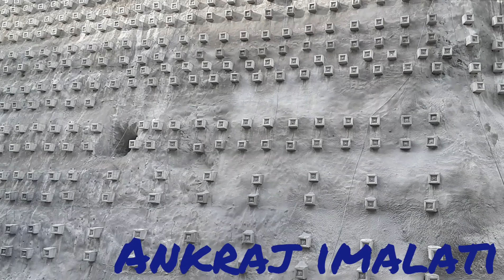YUSUFELİ BARAJI GÖVDE SON DURUM 2019(ankraj imalatı nasıl yapılır teknik özellikler)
YUSUFELİ BARAJI HAKKINDA KISA BİLGİ

ARTVİN'in Yusufeli ilçesinde, Çoruh Nehri üzerinde yapımı süren, 275 metre gövde yüksekliği ile Türkiye'nin en yüksek, dünyanın ise Çin'deki 292 ve Gürcistan'daki 272 metre yüksekliğindeki barajlardan sonra çift eğrilikli ince kemer baraj tipi kategorisinde 3'üncü en yüksek barajı olacak Yusufeli Barajı ve Hidroelektrik Santrali (HES) projesinde sona yaklaşılıyor
ANKRAJ NEDİR? NASIL UYGULANIR?
Betonarme yapılarda çelik donatının beton içerisine bağlanmasıdır. Kazıklarda yüz kaplamasını tutmak üzere kaplama, aralıklarla yerleştirilen ankraj çubuklarıyla (genellikle çelik çubuklar), zemine bağlanılır. Bir çubuklu ankraj; 20–30 cm çapında burgularla (auger), matkap ya da tabanca, gerekirse kaplama borusu da kullanılarak, zeminin delinmesi, deliğin içine çelik çubukların yerleştirilmesi ve çubuk çevresindeki boşluğun (varsa kaplama borusu çekilerek) enjeksiyonla doldurulması ile oluşturulur. Enjeksiyon, aktif bölge dışındaki uzunluğa uygulanır. Ankraj çubukları, yüz kaplamasına tespit edilir. Bazı durumlarda, çubuğa ön gerilme verilir. Ankraj çubukları çekme kuvvetine uğrarken, bu;ankraj çubuğu çevresindeki sürtünmelerle karşılanır. Kısaca özetlemek gerekirse bir bloku kendisinin ardındaki daha sağlam ve stabil bir yere gömme veya sabitleme işlemidir. Olası toprak kaymalarını engellemek adına stabil olmayan toprağı arkasındaki daha sağlam bir kısma (kimi zaman ardındaki sağlam toprağa, kimi zaman sadece ankrajın sürtünmesine güvenip mevcut toprağa, kimi zaman da evvelden arka tarafa çakılmış/dökülmüş betonarme kazıklara) sabitlenmesi işlemidir.

arkadaşlar videoyu beğenip diğer platformlarda paylaşarak bana destek olabilirsiniz